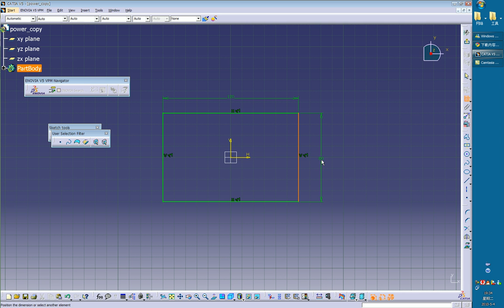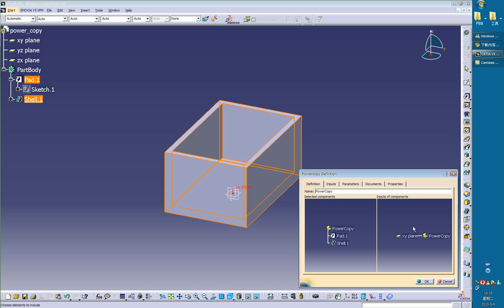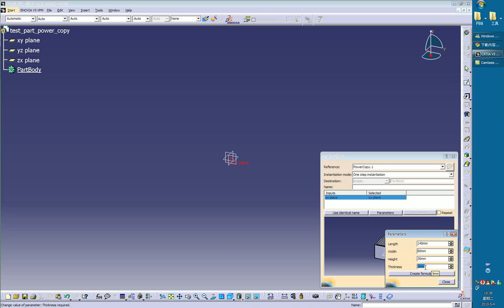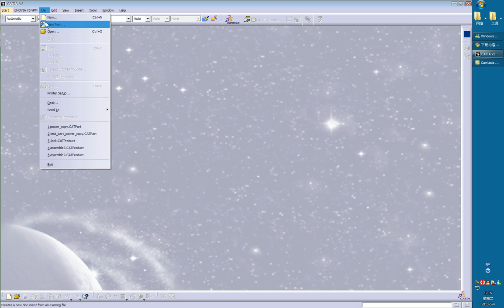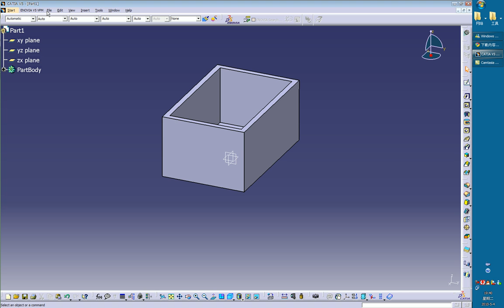01 power copy